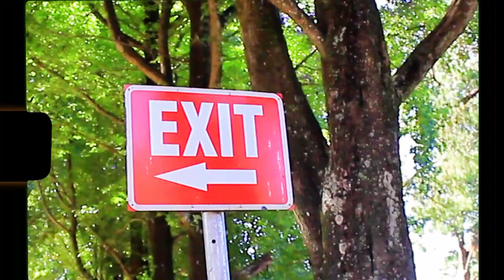Scima Hong Kong (Inhlitiyo - Zero Budget Video)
Scima Hong Kong featuring Big T from Zimbabwe